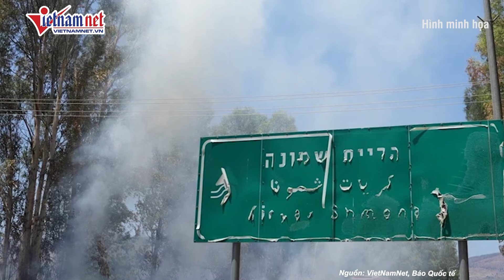Thế giới nín thở, Israel - Hezbollah đụng độ kịch liệt, Trung Đông đỉnh điểm căng thẳng | VietNamNet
VietNamNet | Xung đột gia tăng giữa Israel với Hezbollah tại Li-băng hiện nay là đỉnh điểm của căng thẳng ở Trung Đông, có thể khiến giao tranh lan rộng dù người Ả-rập, Do Thái và thế giới đang muốn tránh.
Cảm ơn quý vị và các bạn đã quan tâm theo dõi bản tin hằng ngày của VietNamNet.